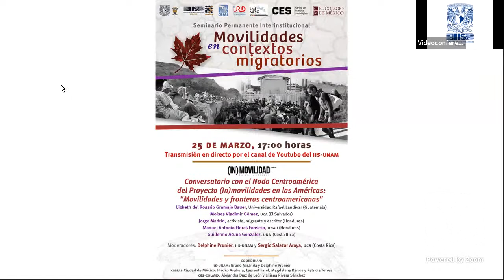Conversatorio: Con el Nodo Centroamérica del Proyecto (in)movilidades en las Américas:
Seminario Permanente Interinstitucional: Movilidades en contextos migratorios.

Coordinadores: Delphine Prunier, Bruno Miranda, Hiroko Asakura, Magdalena Barros, Laurent Faret, Patricia Torres, Alejandra Díaz de León y Liliana Rivera Sánchez.

Conversatorio: Con el Nodo Centroamérica del Proyecto (in)movilidades en las Américas: “Movilidades y fronteras centroamericanas”.

Participantes: Lizbeth del Rosario Gramajo Bauer, Moises Vladimir Gómez, Jorge Madrid, Manuel Antonio Flores Fonseca y Guillermo Acuña González.

Moderadores: Delphine Prunier y Sergio Salazar Araya.